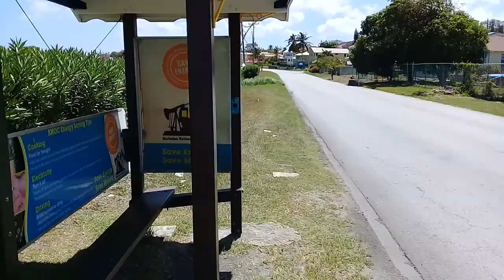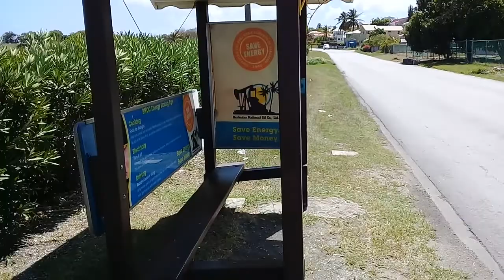Coverley Christ Church Barbados🇧🇧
This was the original road to the Seawell/Grantley Adams International Airport✈prior to the construction of the ABC Highway